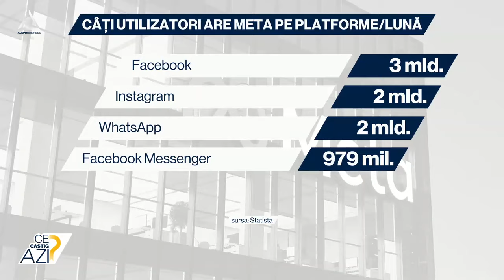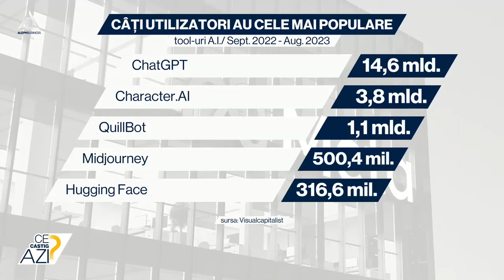Meta integrează Llama 3 pe Facebook, Instagram, WhatsApp și Messenger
➥ Llama 3 vine cu două versiuni inițiale
➥ Câți utilizatori au cele mai populare tool-uri AI: ChatGPT - 14,6 miliarde,  Character.AI - 3,8 miliarde, QuillBot - 1,1 miliarde, Midjourney - 500,4 milioane, Hugging Face 316,6 milioane.